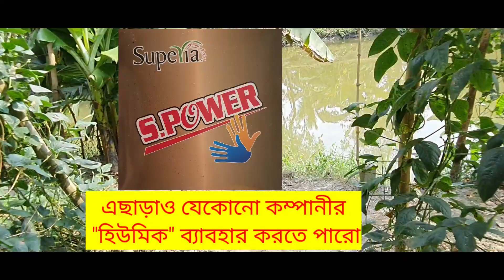ধেয়ে আসছে ঘূর্ণিঝড় মোচা। বাগানে ক্ষতির হাত থেকে বাঁচতে হলে এগুলি মেনে চলা উচিত।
ধেয়ে আসছে ঘূর্ণিঝড় মোচা
ঝড়ের পূর্বে প্রাথমিক পরিচর্যা
সব ধরনের ঝড়ের এই পরিকল্পনা গুলি গ্রহন করুন
আমাদের বাগানে ঝড়ের ক্ষতির সম্ভাবনা কমাতে কি কি মেনে চলা উচিত
ঘূর্ণিঝড় মোকার আগে বাগানে খুঁটিনাটি কাজ
ঝড়ের পূর্বে বাগানে প্রাথমিক পরিচর্যা

লাইক, কমেন্ট, শেয়ার করুন।

ভিডিওতে আলোচ্য কীটনাশক, ছত্রাকনাশক, মাকড়নাশক
আগাছানাশক,PGR, ভিটামিন, অনুখাদ্য ইত্যাদির কার্যক্ষমতা
তার ব্যবহার পদ্ধতি, আবহাওয়া , মৃত্তিকার ধরণ ও অন্যান্য শর্তের
উপর নির্ভরশীল। এই সকল বস্তুর কম বেশি কার্যগুন, ফলন, লাভ লোকসানের জন্য